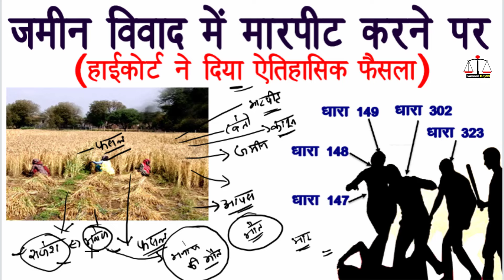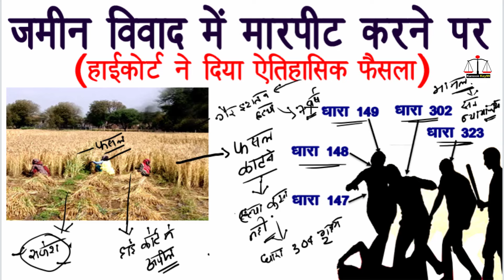जमीन विवाद में मारपीट हाई कोर्ट फैसला कोई नहीं बचेगा | high court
About this video:
आज इस वीडियो में आपको जमीन विवाद में मारपीट और fir और जमीन विवाद के संबंध में और जमीन विवाद में दो पक्षों के बीच मारपीट और जमीन विवाद में कौन सी धारा लगती है,जमीन विवाद कानूनी सलाह और जमीन संबंधित विवाद,जमीन विवाद में हाई कोर्ट ने थाना को दिया निर्देश और जमीन विवाद में मारपीट और जेल और जमीन कब्जा विवाद में मारपीट कैसे करेगा नया कानून मदद और जमीन विवाद में आया कोर्ट से नोटिस